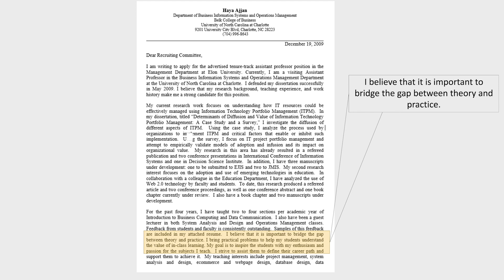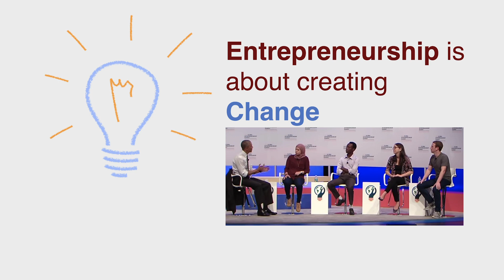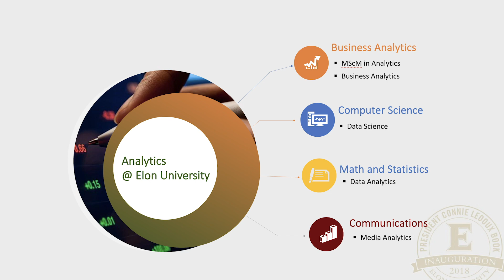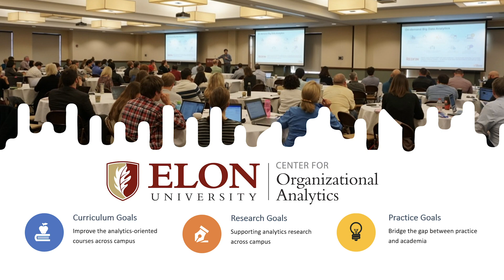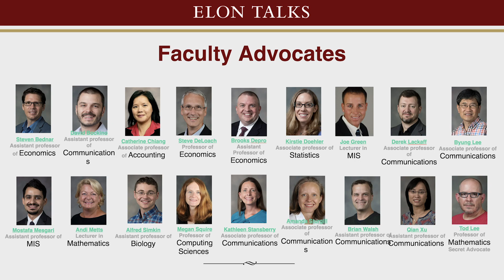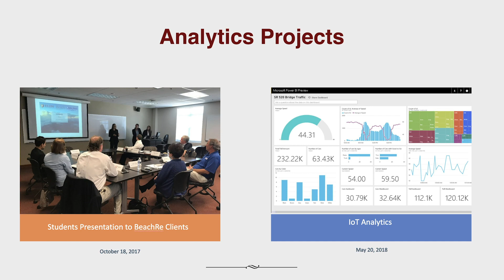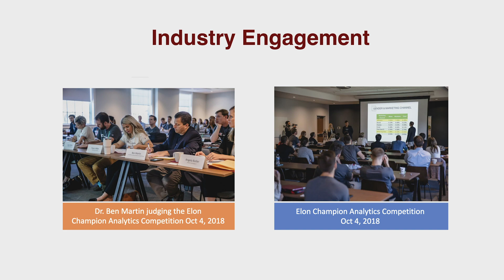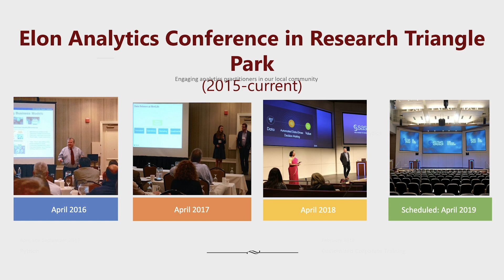Inauguration Week Elon Faculty Talks: Haya Ajjan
During the week of celebration leading up to the inauguration of President Connie Ledoux Book,
Associate Professor of Management Information Systems Haya Ajjan discusses "The Growth and Impact of​ The Center for Organizational Analytics."​